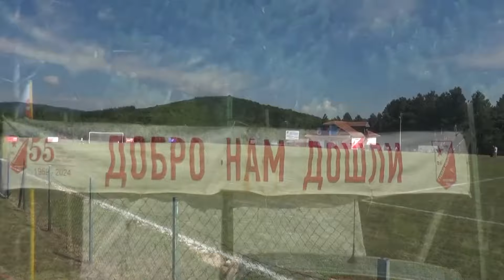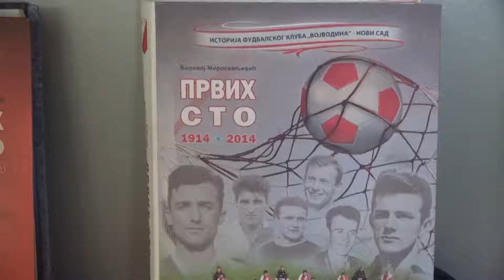PLAY OFF SLAVISA DEJIC ZA 26.JUL.2024.Traje 11 min.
RTV BELLEAMIE S.Dejic